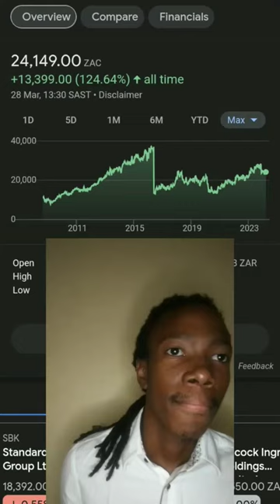Bidvest Group Ltd (JSE: BVT)